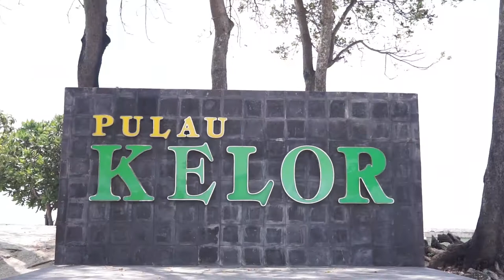PULAU KELOR DI PULAU SERIBU